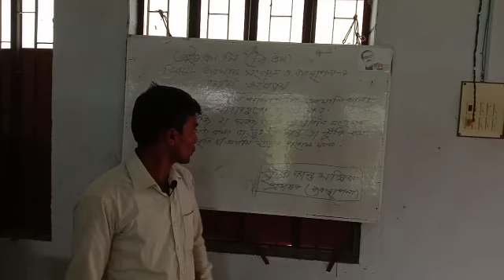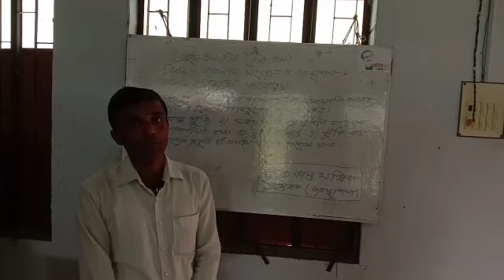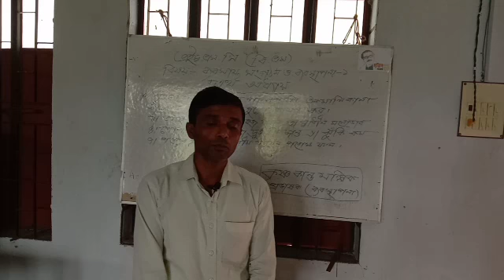ব্যবসায় ব্যবস্থাপনা ও সংগঠন -১